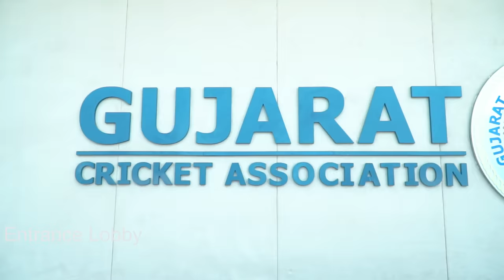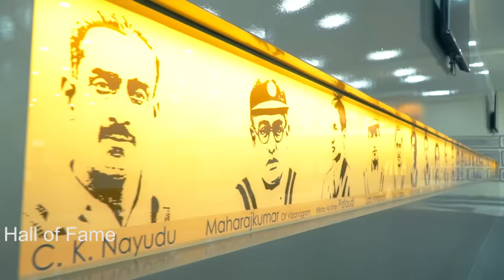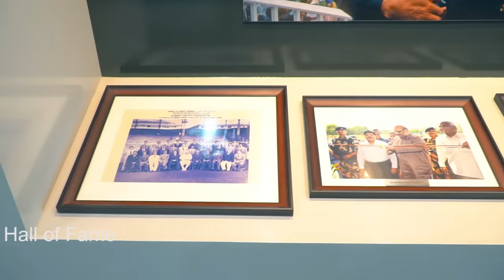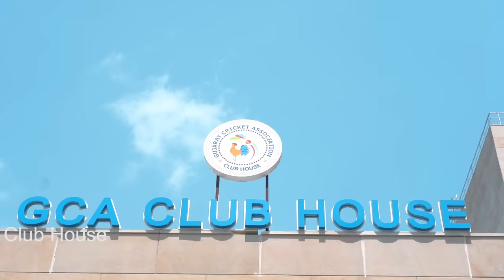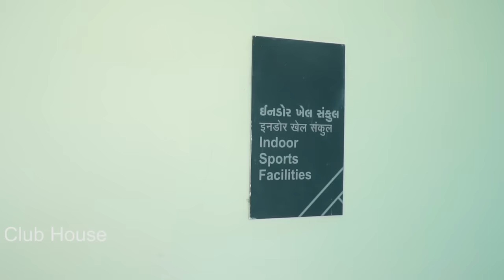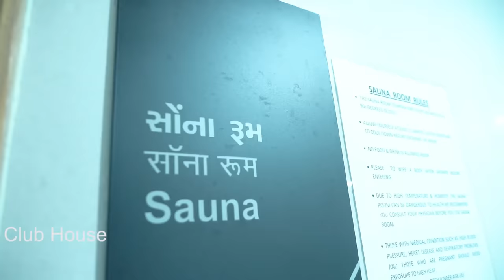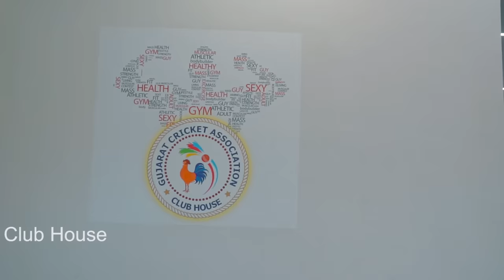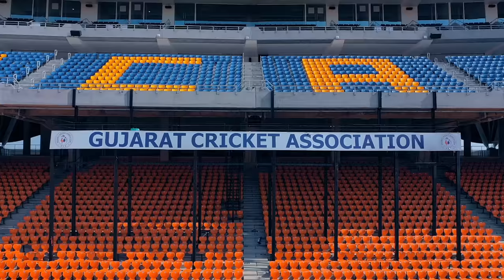Making of World Largest Cricket Stadium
"The Narendra Modi Stadium", commonly known as the "Motera Stadium", is a cricket stadium situated inside the "Sardar Vallabhbhai Patel Sports Enclave" in Ahmedabad, Gujarat, India. As of 2021, it is the largest stadium in the world, with a seating capacity of 1,32,000 spectators. Team "Bird's Eye" had an opportunity to shoot the complete making of "The Narendra Modi Cricket Stadium" from its primary stage till the finish stage. Here we are happy to share the complete making of one of the marvelous structure of the world which is known as "Narendra Modi Cricket Stadium". It was indeed a wonderful experience throughout our journey of shooting of making of such a wonderful stadium at different important stages.